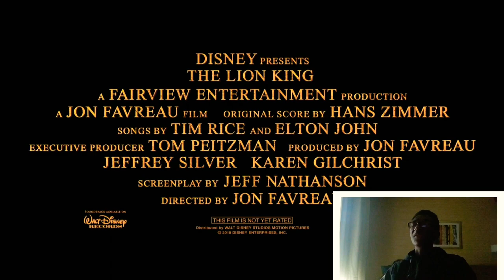The Lion King 2019 Trailer Reaction/Breakdown!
OMG I CAN'T WAIT TO SEE THIS MOVIE! The Lion King was one of my favorite movies to watch as a kid! But let me know what you think about it in the comments below! And hope you liked the video!